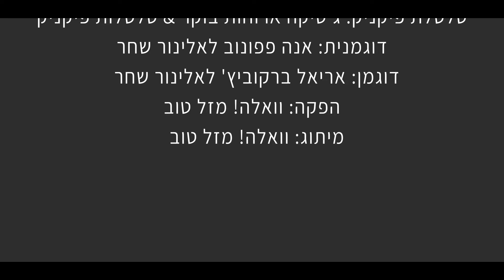Production: Walla!Mazal Tov-White Blossom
Filmmaker:Ruslan Shane